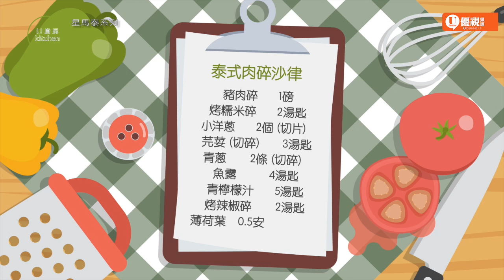U 廚房 Kitchen | 星馬泰系列 | 泰式肉碎沙律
Cindy’s cooking | Cindy Kong | 星馬泰主廚
泰式肉碎沙律（Larb Moo), 在泰國是非常受歡迎的菜式，源自東北部，卻在曼谷非常流行，很多街邊小檔都有賣，傳統的三合一吃法是配合糯米飯和木瓜沙律一起吃，也可以用生菜包着吃, 則是別有風味。提起沙律, 通常都会令人想起生冷的蔬菜，但Laab Moo卻是一個暖碎肉沙拉。當中也沒有蔬菜，卻有較多的香菜。
Larb/laab 是一個名詞或者也可以說是一種的烹飪法，可以用不同的肉做，可以用雞肉甚至可以用鴨肉。用雞就叫做Laab Kai了，Moo是豬的意思, 這一次我揀選了豬肉。Laab Moo吃起來最特別的就是薄荷葉和烤糯米碎的香味。
炒糯米碎是重要材料，為沙律增添獨特的風味，沒了這個就不是Larb Moo 了。一般泰國鋪都有賣，如買不到，也可自製，只要用鑊把生糯米炒香，再打成碎粉就可以了。

做法:
將豬肉碎放入一個小鍋子
用中火炒拌至熟
煮熟後把爐火關掉
加入洋蔥片拌勻
加入4湯匙魚露和5湯匙青檸檬汁
再加入2湯匙辣椒碎和2湯匙烤糯米碎拌勻
放入芫荽碎和青蔥碎拌勻
最後把薄荷葉碎放進鍋中拌勻上盤
優視頻道 星馬泰美食系列